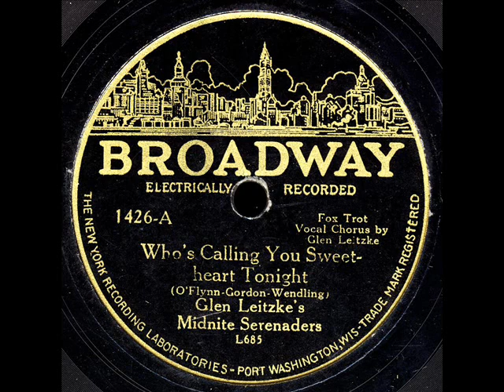Who's Calling You Sweetheart Tonight-Glen Leitzke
Who's Calling You Sweetheart Tonight by Glen Leitzke's Midnite Serenaders on Broadway 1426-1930